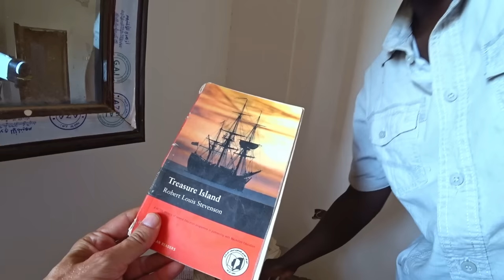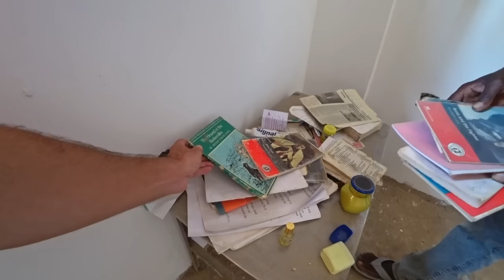The best breakfast in Africa 🇸🇩 Khartoum | Sudan | vA 28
I go to Soba Aradi, in Khartoum, in Sudan, to meet my friend Gamer. He invites me to his grandmother's house for a lovely breakfast from Darfur. After that, we go to his house, where we meet his parents, and he explains to me in which situation the people from Darfur live in Khartoum.